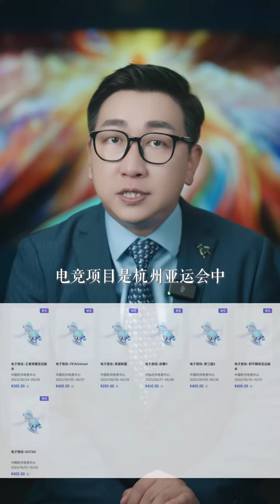亚运会英雄联盟赛程公布，决赛将在国庆前夕打响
新闻 主持人阿喆 亚运会英雄联盟赛程公布，决赛将在国庆前夕打响